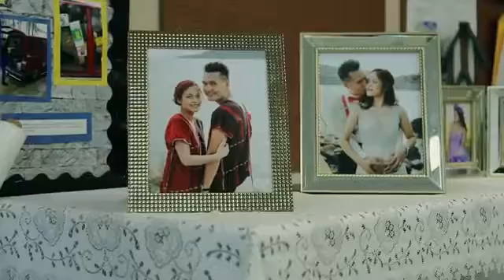TaeTae&NI NIz- karen new song 2022@KAREN-xx4en